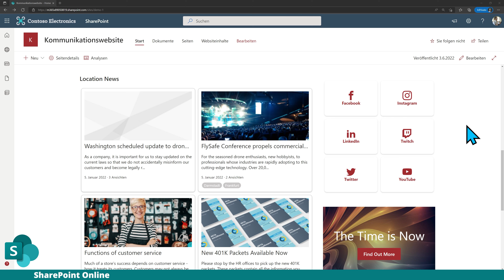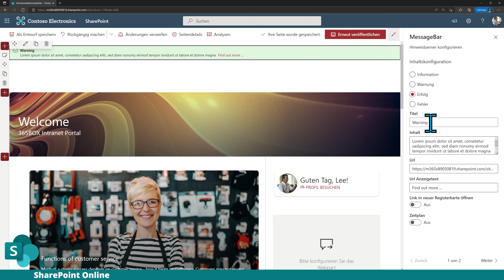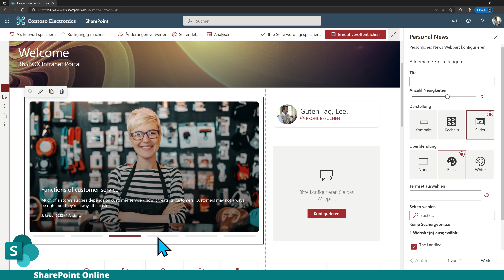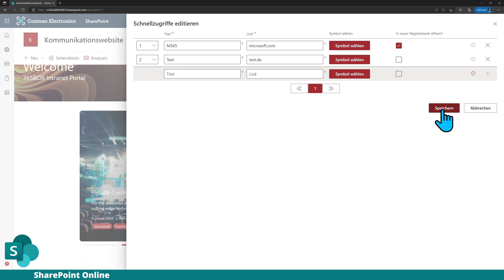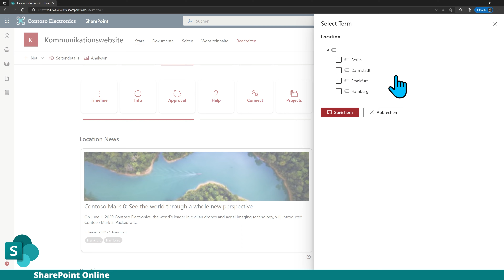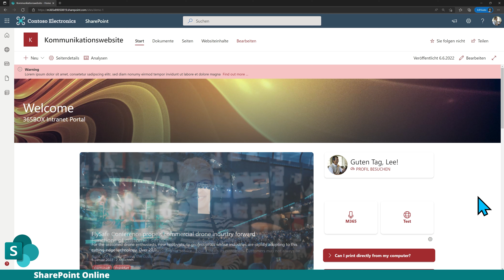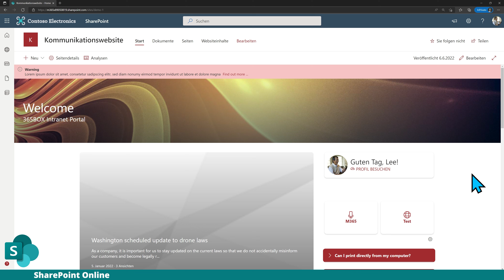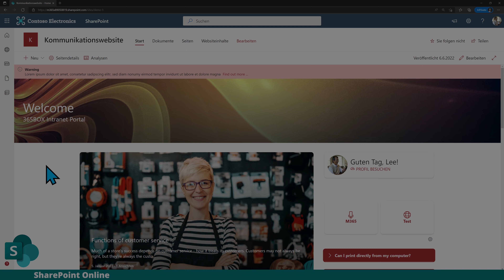Mit 365Box Intranet Portal zur modernen und eindrucksvollen Intranetseite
Bringe deine interne Kommunikation auf das nächste Level und verbinde alle Mitarbeiter über eine zentrale Plattform. Schaffe personalisierbare Bereiche und verteile die Informationen zielgerichtet nach Interessen, Standorten oder Abteilungen. Mit der 365Box kann jeder seinem SharePoint einen modernen und hübschen Schliff geben, der den Unterschied macht!

▬▬▬▬▬▬ Abschnitte 🕓 ▬▬▬▬▬▬
0:00 365Box für den SharePoint
1:30 virtuelle Tour
2:15 Infobanner
3:31 Bildbanner
4:37 virtuelle Tour Webpart
5:01 Profil
5:37 persönliche Links
6:28 Quicklinks und Timeline
7:20 Social Media und Call to Action
7:48 Newsbeiträge mit Filter
9:08 Externes Datenpaket
9:20 Webparts und Eigeninitiative
10:57 Q&A Webpart
11:40 Moderner SharePoint für Jedermann
14:23 Abspann